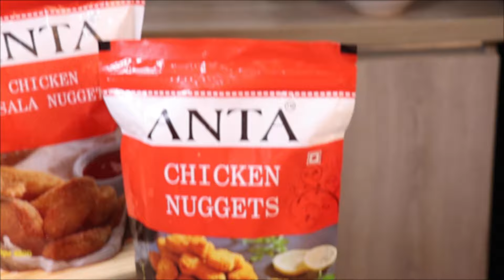Anta's Chicken Nuggets | Chicken Nuggets dish | Chicken Nuggets Recipe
Prepare your favorite chicken nugget dish within a few minutes.

Save your time and prepare your snacks with Anta's chicken nuggets.

Chicken nuggets Recipe: - Deep fry the frozen product in hot edible veg oil at 180 °c for 3 and half minutes using the requisite equipment.

Our Products: -
Chicken Nuggets
Chicken Masala Nuggets
Chicken Finger
Chicken Garlic Finger
Chicken Seekh Kebab
Chicken Burger Patty

We thank  @chefamitvashist  for this video and for trying our products.